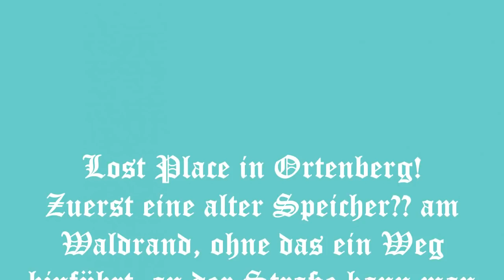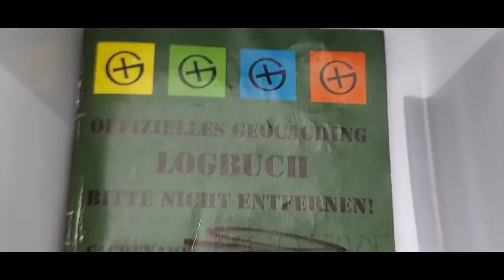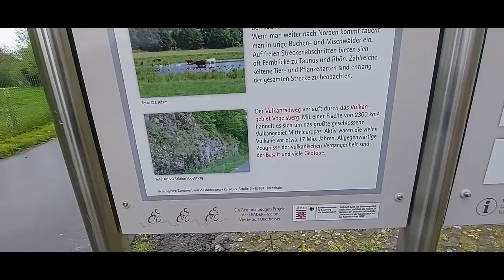Lost Places in Ortenberg - So was haben selbst wir noch nie gesehen...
Wenn ihr eine Ahnung habt was das war, schreibt es in die Kommentare ♥ Ich bitte die kurzzeitigen Störungen durch den Wind zu entschuldigen, es war sehr stürmig heute teilweise, weil wir ja wissen das "der Sturm" über uns ist. Ja und auch die Kameraführung war zu schnell, ich gelobe Besserung.♥ Auch die "Berge" drumherum waren eigentlich alles nur Steine, meist sehr klein! Ich merkte im nachhinein das die Musik zu laut war, ich gelobe Besserung ♥

Hier findest du mein Buch kostenfrei auf Telegram als PDF, oder als Hörbuch zum Download